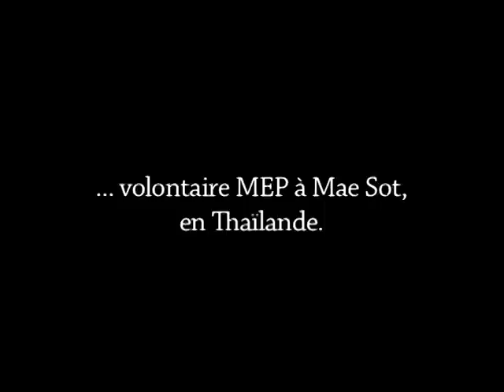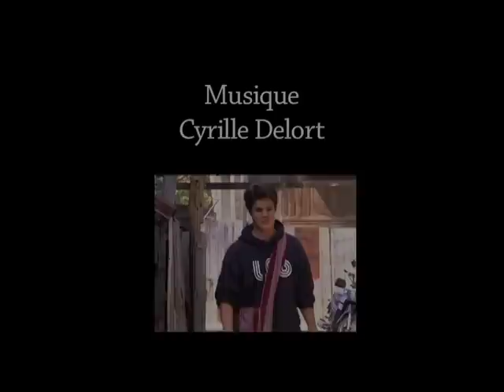Cyrille, volontaire MEP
Cyrille est volontaire des Missions Etrangeres de Paris en Thailande. Explications en images...